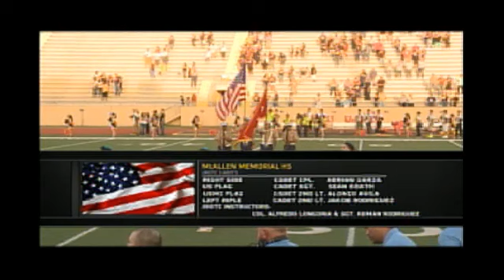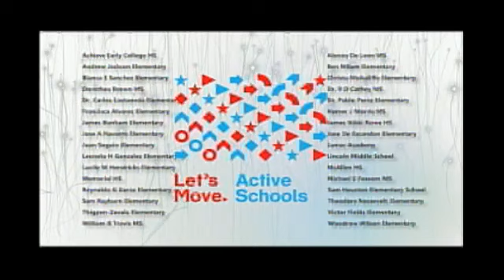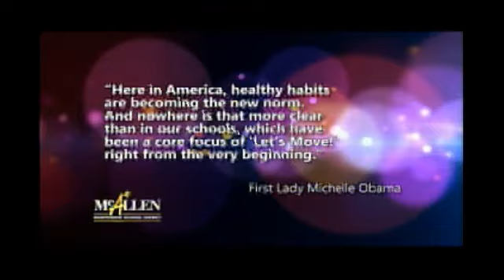Edinburg North vs McAllen Memorial (1st Half)